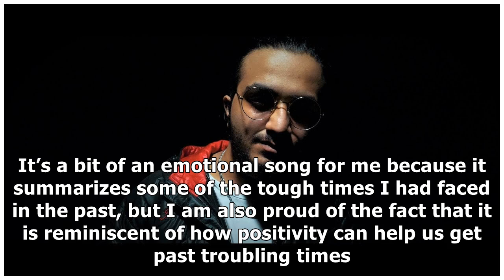Mass Appeal India releases 'Haadse' on KIDSHOT's birthday